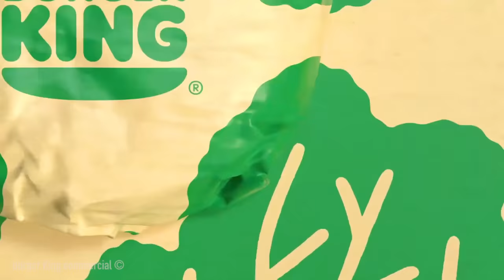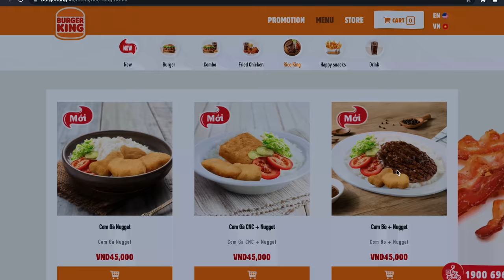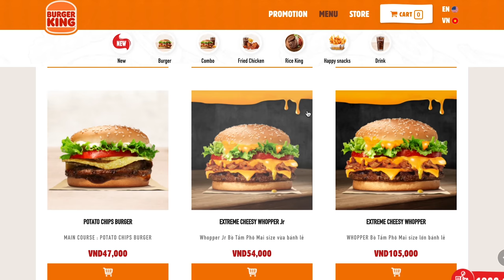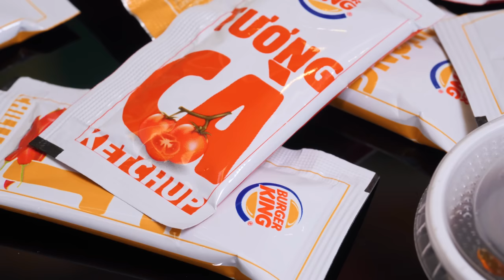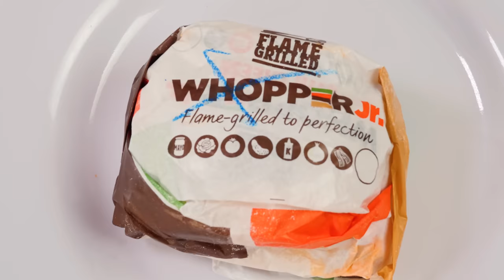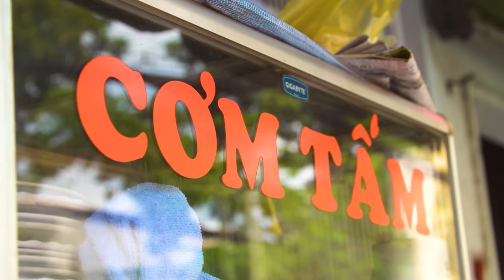Asia's Bizarre Burger King Menu! Has BK Gone Too Far??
Is there ever TOO much Burger King? I'm having the FULL BK Menu in Vietnam. Join me!